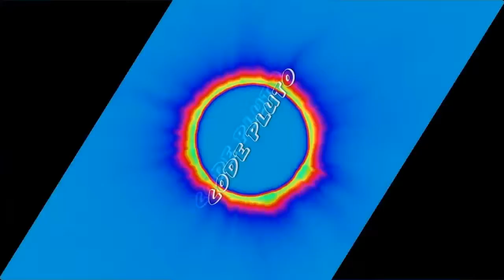Light saber only challenge